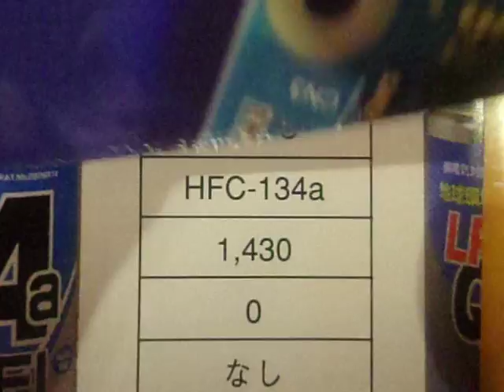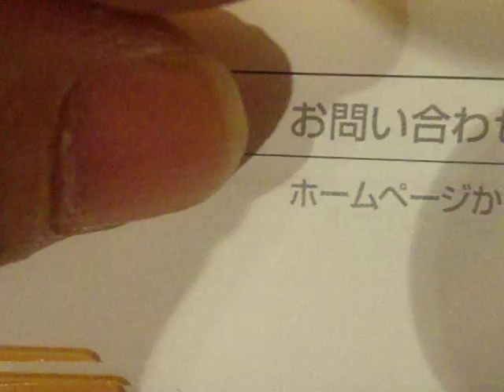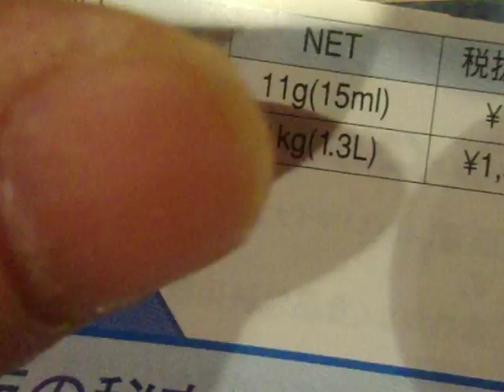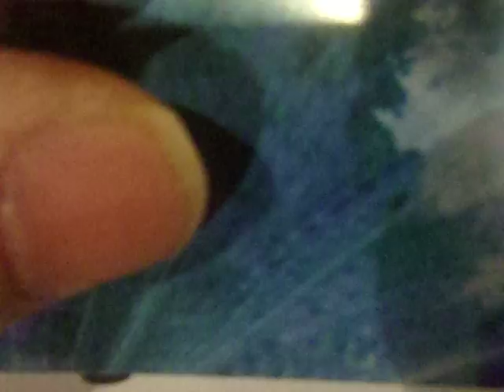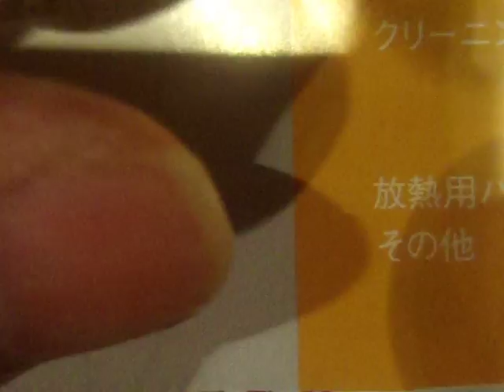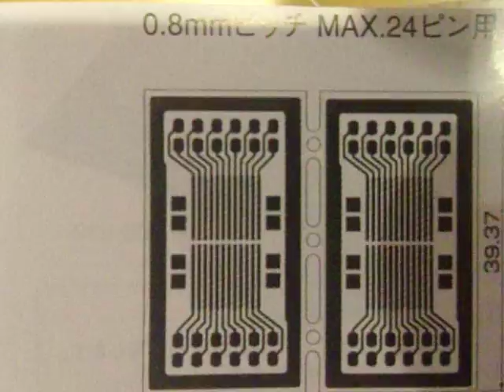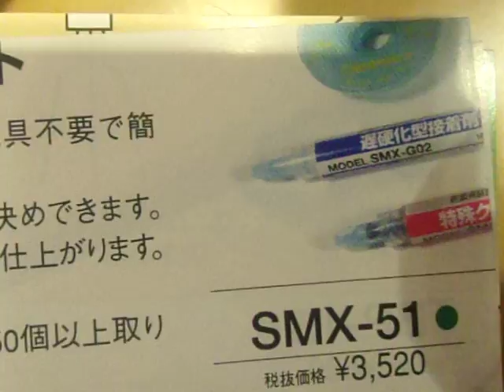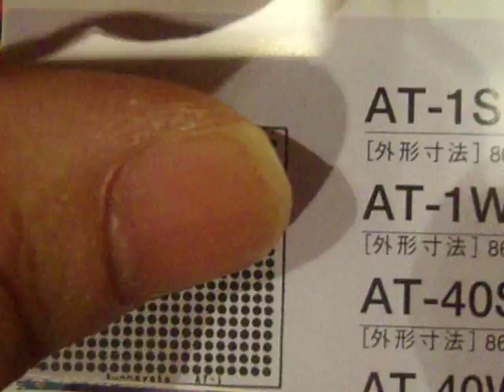2017.01.20 santestカタログ